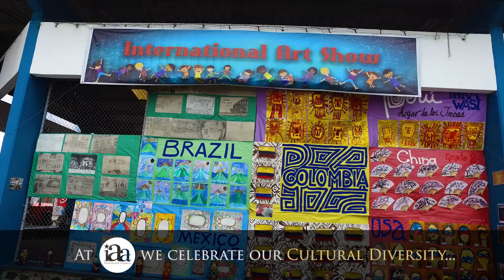International Day 2017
International Day has been the most representative event of the IAA community for years.

Families get together in celebration of the cultural diversity of our school community.  We are proud to host more than 28 different nationalities including the host country, Ecuador.

We miss those days so much! Hoping we can celebrate together soon. ♥